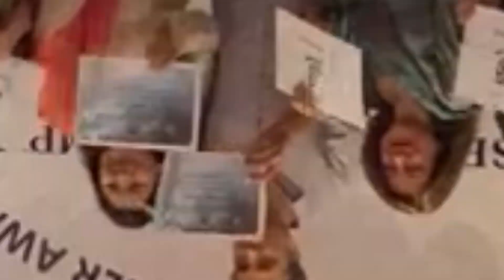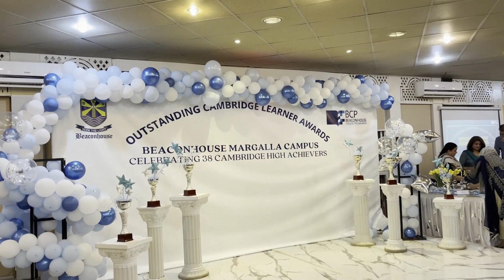Success Party | کامیابی کی پارٹی